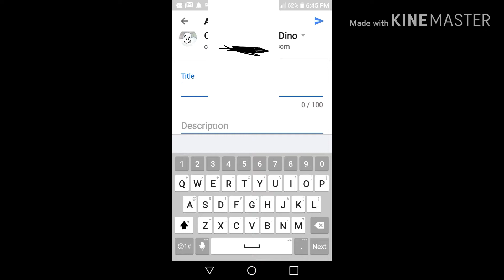Uploaded of Clip on Mister Maker